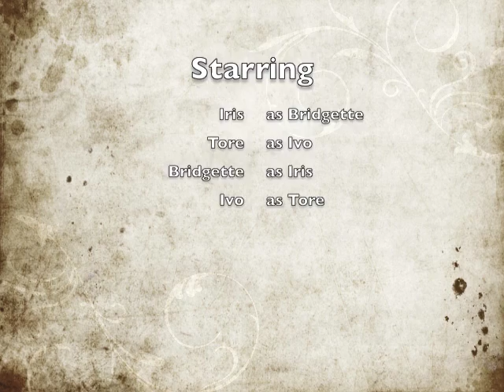History Lecture with Dr. Gary Gregg II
This is a lecture with Dr. Gray L. Gregg II speaking on, "Christian Leadership and the Moral Imagination." This video was filmed at Kentucky Christian University Young Library and in association with the History/Prelaw program.